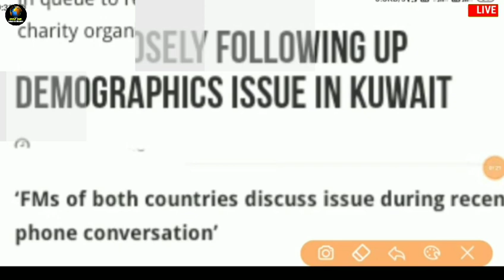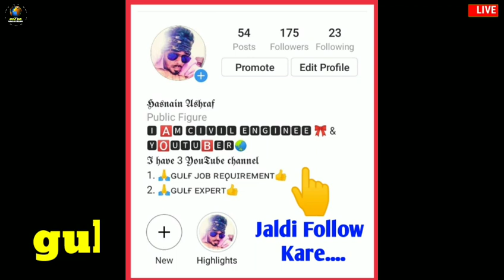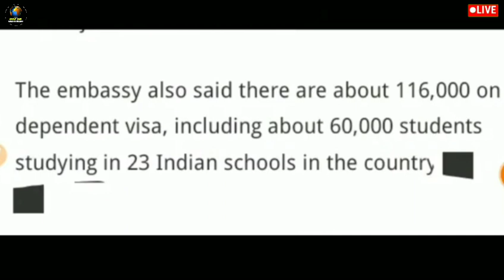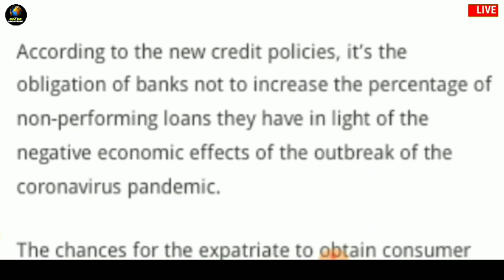🔴Kuwait Government & India Government Talk To Each Other || Kuwait Breaking News | Kuwait News Hindi